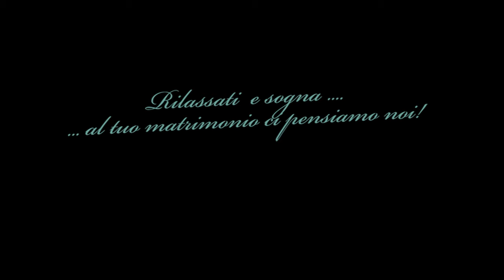WEDDING WEEK-END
10 Ottobre 2014 wedding Cocktail dalle 18,00 alle 22,00
Musica dal vivo drink e tante offerte per le future coppie di sposi.

11 Ottobre wedding day , molti professionisti del settore matrimoniale a vostra disposizione per consulenze gratuite e tante offerte disponibili solo quel giorno.